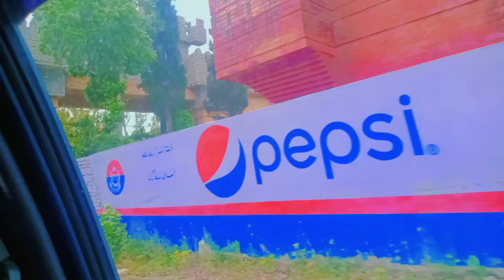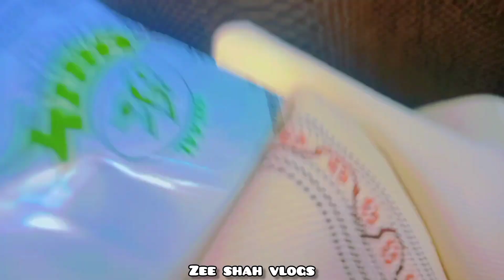motorway |Hazara motorway|Hazara express| wah cant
chaat
shahii kheer recipe
kheer recipe
cocktail Kbab Recipe
juices
drinks
shake
beef
mutton
chicken
veggies
fruits
icecream
golgappay meethay chawl
fruit decor ideas
vegetables decor ideas
fruit shakes
fruit pizza
fruit platter
mutton oats oatsrecipe madina rozaerasoolﷺ rozae
kbaab
milky kbaab
chpli kbaab

beef yo daaliya porridge makkah makka